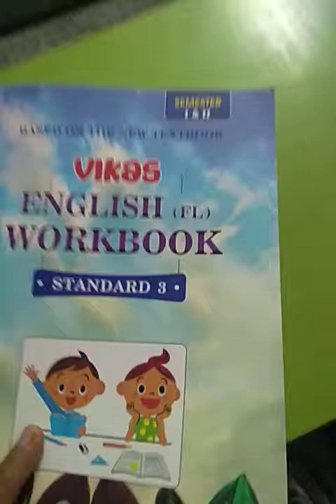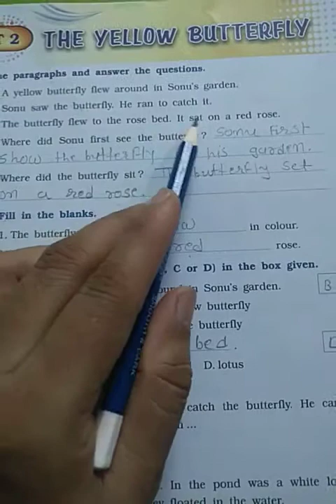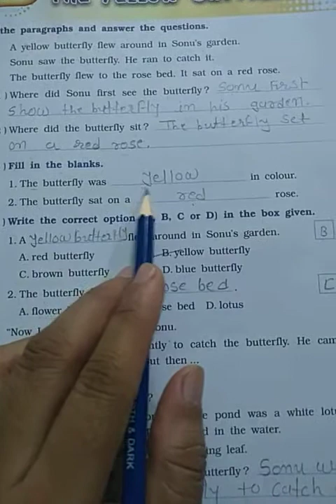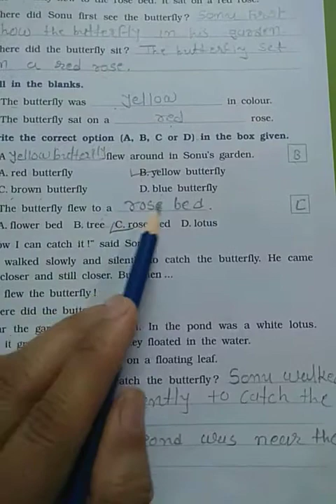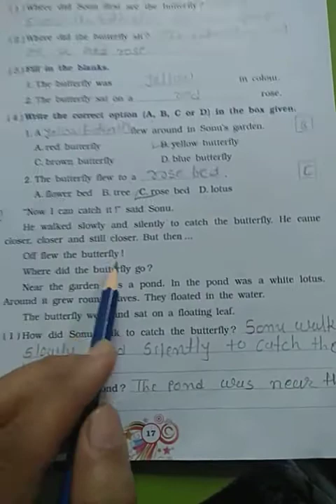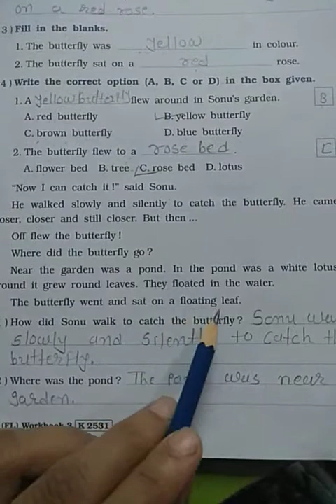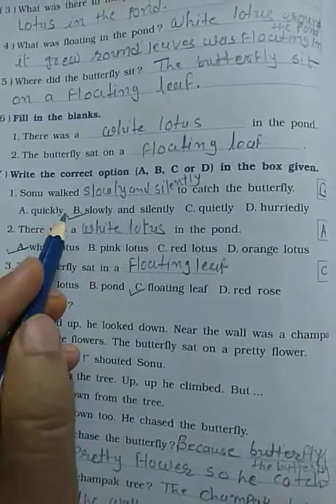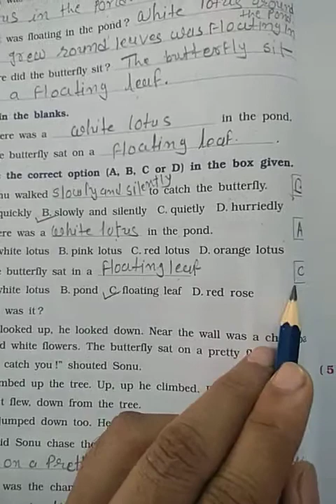Std 3 English ch 2 work book Q 1,2/15-7-20